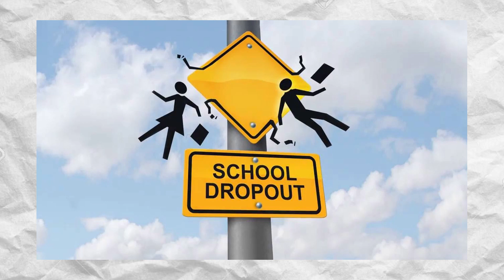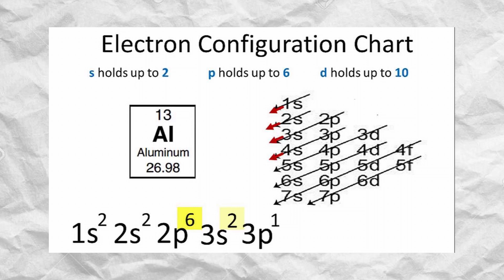Top 6 Most Useful Quirks For Real Life (My Hero Academia Boku No Hero Academia Quirks in IRL)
Whats poppin peeps, its ya boy Jet back again once again. Today's video, ill be giving a Top 6 Most Useful My Hero Academia Quirks for Real Life. Also leave your Top ^ in the comment section below.

New To The Channel? Click Below!!